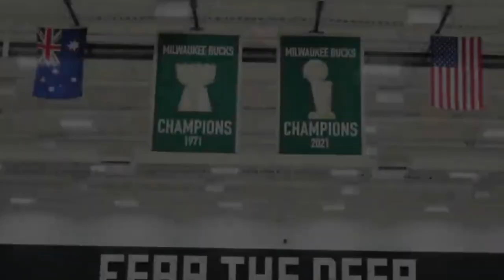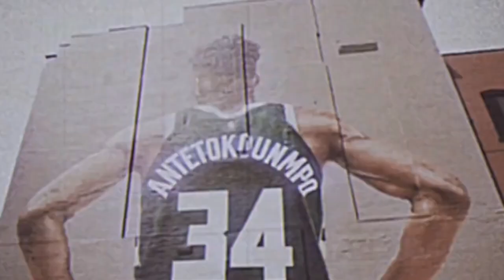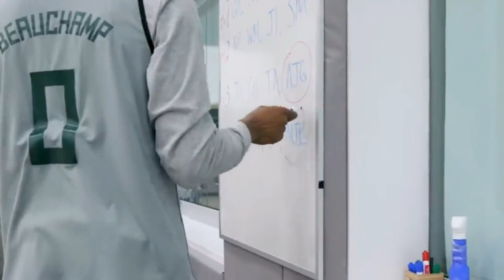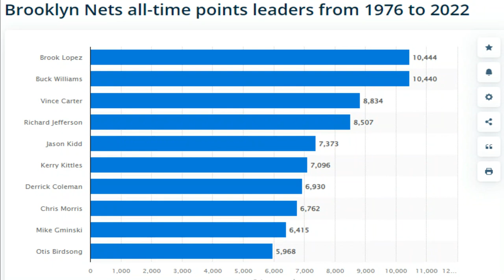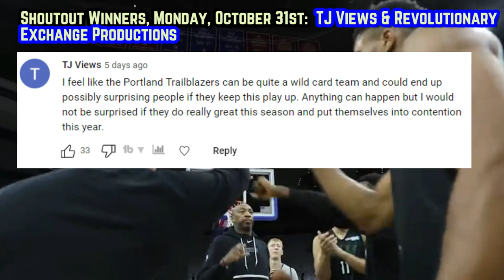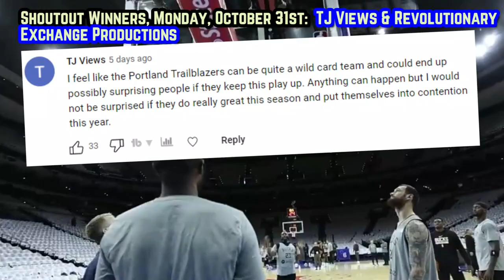The Milwaukee Bucks Are TERRIFYING…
Which deadly trait has Giannis developed in 2022-23? Are the Bucks early 2023 title favorites?

 Bucks today
Bucks Vs Pistons
Bucks 2022-23
Giannis 2022-23
Bucks highlights
Bucks game tonight
Bucks news
Giannis Antetokounmpo highlights
Giannis Bucks
Bucks predictions
Bucks stephen A
Giannis 34 and 17
Bucks ESPN
Bucks hype
giannis vs hawks
Bucks 2023 playoffs
Bucks VS Hawks
Atlanta VS Milwaukee
Milwaukee VS Atlanta
Bucks hype video 2022-23
Jrue Holiday Bucks
Brook Lopez bucks